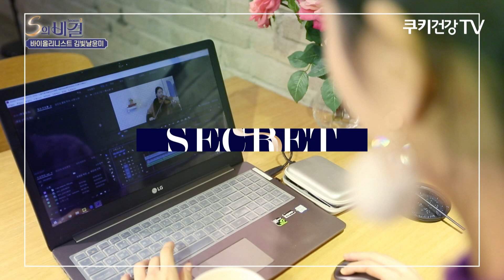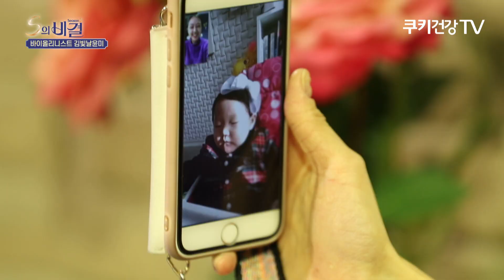[S의 비결 시즌2]EP 12. 바이올리니스트 김빛날윤미